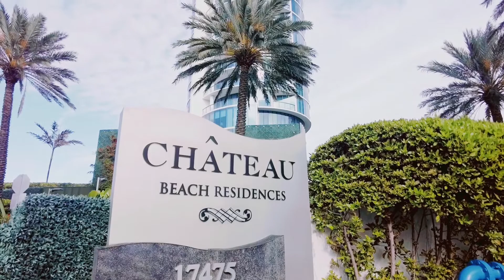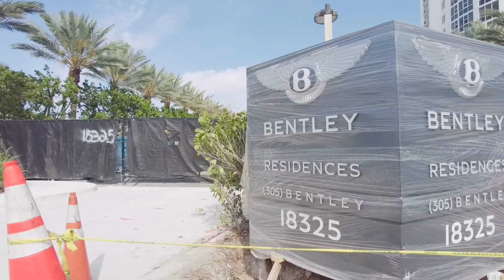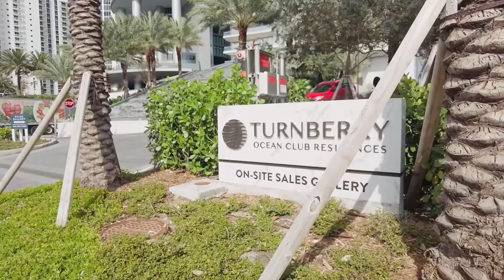Strolling Sunny Isles Beach, FL | walk to the beach | ASMR | Spring Break / Ultra Music Fest 2022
Walking along Collins Ave through the beautiful city of Sunny Isles Beach, FL (Miami Beach, FL) on a spring afternoon in March 2022. Walk from the city center to the white sand beach behind the world renowned Porsche Design Tower. Sunny Isles Beach is Luxury South Florida living at its finest. Miami has it’s own Riviera in this cozy little super-affluent nook of the north shore of Miami Beach.

Filmed in 1080p 60 on the DJI POCKET 2

For all your video needs, please don’t hesitate to reach out for rates/availability.